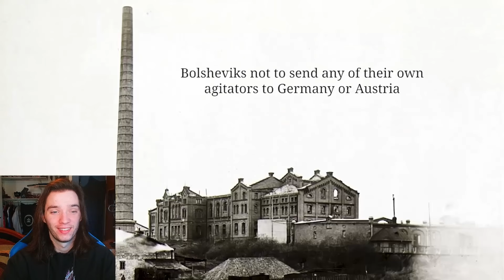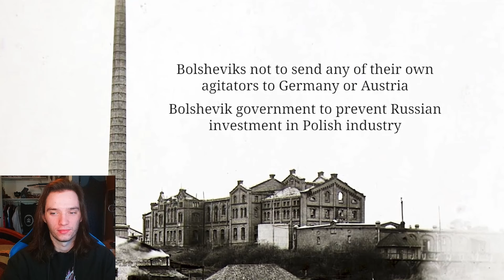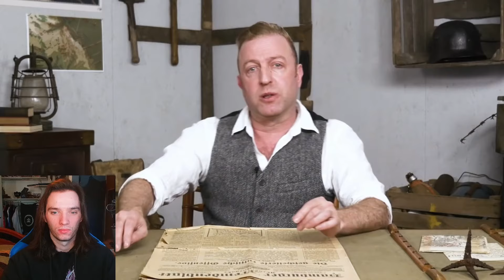Historian Reacts - Second Battle of the Piave River I THE GREAT WAR Week 204